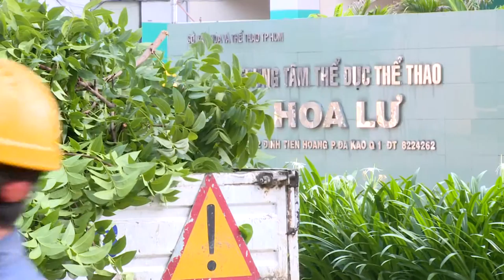Rà soát cây xanh toàn TP HCM